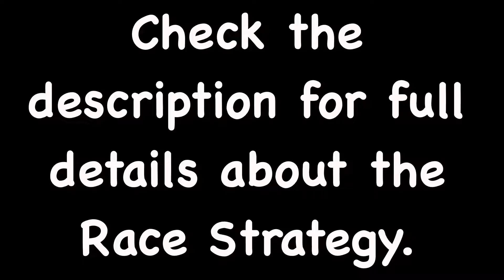Gran Turismo 7 - Daily Race C - 03/10/2022 - Autopolis Race Strategy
Welcome to my Race Strategy Guide for Daily Race C 03/10/22 around Autopolis Full Course on Gran Turismo 7

THIS RACE WAS RECORDED ON PATCH 1.23

This Daily Race features Gr.3 cars around Autopolis Full Course

The car I used for this Race: Porsche 911 RSR (919) ’17

STRATEGY TLDR: Don’t pit, save fuel. Don’t need to change fuel mix settings if you’re using a Manual Transmission, just do a little bit of short shifting. Upshift at around 80% revs. Don’t let the car rev all the way out. Upshift early out of corners. If you’re using an Automatic Transmission, you might need to change the fuel setting to level 2 or you can lift off the throttle a little bit before braking into corners.
Tyres won’t be a problem for this race.

You won’t beed to short shift the entire race, just keep an eye on your fuel and if you have a little bit to spare then you can push sometimes. Once you have done the race a couple of times you will get a better feeling for the right amount of fuel saving.

I did a custom race with the same settings as the Daily Race purely for testing reasons and to get a clean race without being hit off.

The Porsche feels very stable to drive around here and rotates very well through the corners. Use your gears wisely to get good rotation through the corners.

I have the Traction Control set to level 0 for this Video but that’s personal preference and you can choose whatever setting you want, although having it set higher will cost you time so its worth getting used to a low level of Traction Control or turning it off all together would be even better.

I also show my steering and pedal inputs via a couple of cameras to show my inputs if that interests you.

Here are some timestamps for the video:

Intro - 0:00

Race Setup - 0:08

Race Start - 0:45

Race End - 18:45

Outro - 19:00

Settings Used:

Manual Transmission
ABS - Default
TCS - 3 (Unless specified above)

Equipment Used:

Fanatec CSL Elite PS4 Wheel Base
Fanatec Formula Wheel Carbon